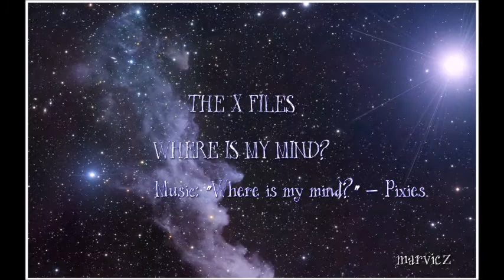The X Files - Where is my mind?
Oh, where? :P

The X Files belongs to Chris Carter.
Song "Where is my mind?" belongs to Pixies.